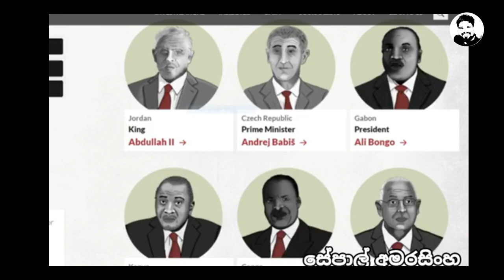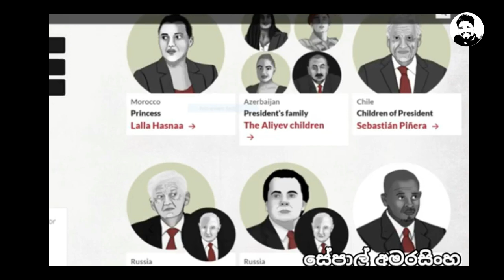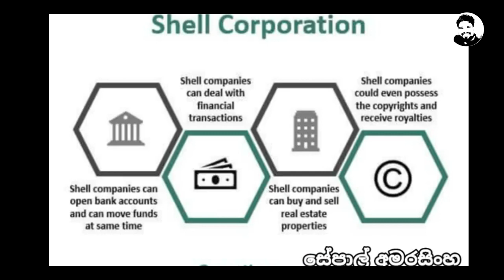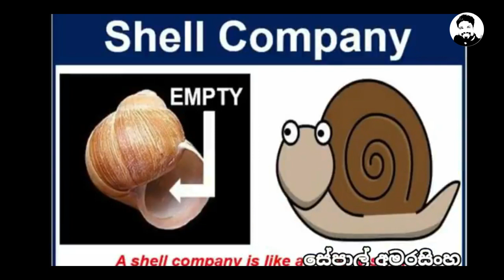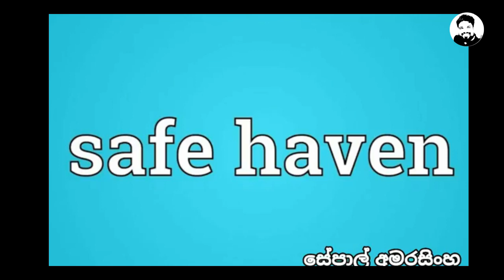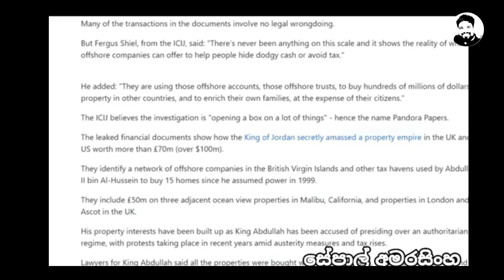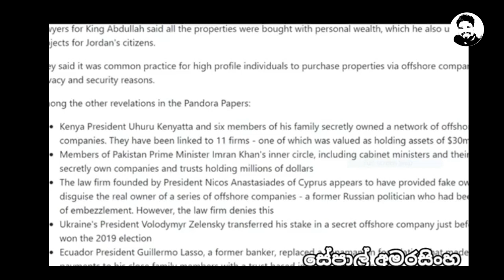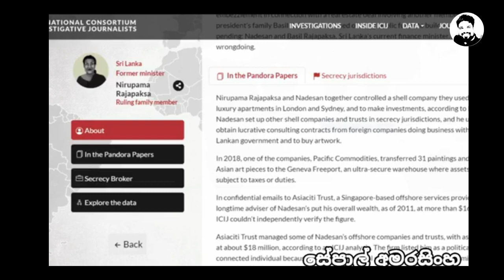පැන්ඩෝරා වංචාවේ ඇත්තපැත්ත විශේෂ හෙලිදරව්ව| Pandora Papers | The world Biggest Financial fraud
What Are the Pandora Papers? The Pandora Papers are a release of more than 12 million leaked documents that reveal the hidden and sometimes unethical or corrupt dealings of the global wealthy and elite—including prominent world leaders, politicians, corporate executives, celebrities, and billionaires

පැන්ඩෝරා කඩදාසි මොනවාද? Pandora Papers යනු ප්‍රමුඛ ලෝක නායකයන්, දේශපාලනඥයන්, ආයතනික විධායකයින්, ප්‍රසිද්ධ පුද්ගලයින් සහ ප්‍රකෝටිපතියන් ඇතුළු ගෝලීය ධනවතුන්ගේ සහ ප්‍රභූ පැලැන්තියේ සැඟවුණු සහ සමහර විට සදාචාර විරෝධී හෝ දූෂිත ගනුදෙනු හෙළි කරන කාන්දු වූ ලේඛන මිලියන 12කට වඩා නිකුත් කිරීමකි.